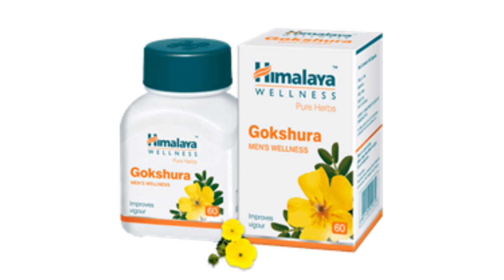Gokshura Tablet Review in Tamil ||Medicine Health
Best dandruff
kabasura kudineer
Health
RA thermoseal toothpaste